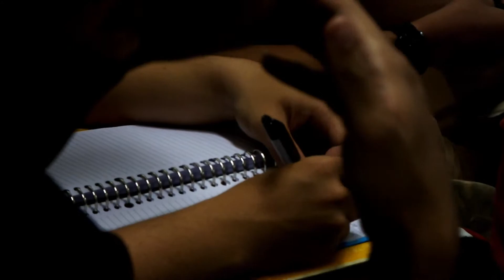PRAMUTASI 13 April 2019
Assalamu'alaikum Wr.Wb.
Hallo Warga biotek dan teman2 semua!!

HIMABIO UAI 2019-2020 Mempersembahkan beberapa Cuplikan Video dari program kerja kami yaitu MUTASI (Malam Ukhuwah dan Training Leadership Bioteknologi) 2019 yang telah dilaksanakan pada tanggal 13, 20, dan 21 April lalu. Video ini merupakan kegiatan pra-Mutasi yang bertujuan untuk memberi bekal materi dan persiapan Mutasi di hari selanjutnya. Kami turut mengundang Ibu Dr. Dewi Elfidasari, S.Si., M.Si. dan perwakilan IKAHIMBI sebagai pembicara dalam acara ini. Alhamdulillah kegiatan berjalan dengan lancar sampai dihari berikutnya..

Video masih ada lanjutannya lhoo.

Wassalamu'alaikum Wr.Wb.

Mahasiswa Bioteknologi
Jadilah Inspirasi